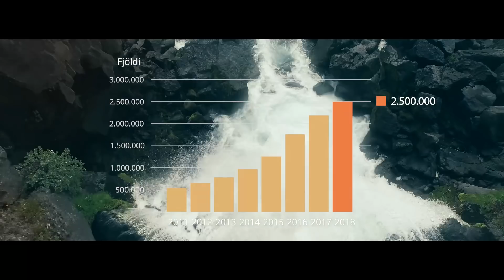Fágætisferðamennska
Markmið Iceland Luxury er að auka hlutfall Fágætisferðamanna í ferðaþjónustu á Íslandi og um leið styrkja þróun hágæða innviða.